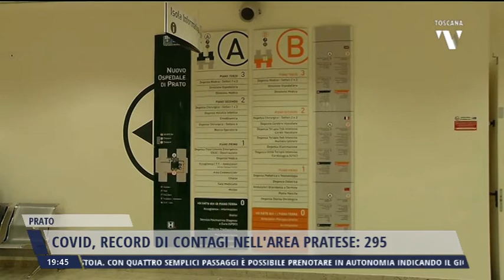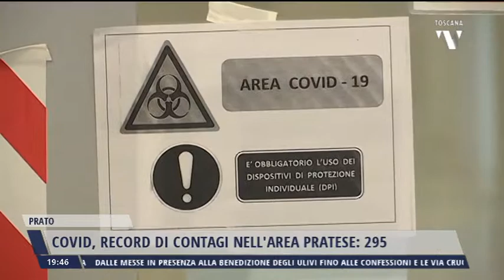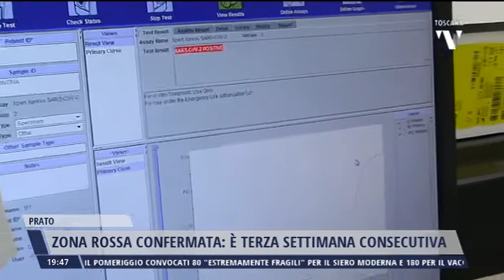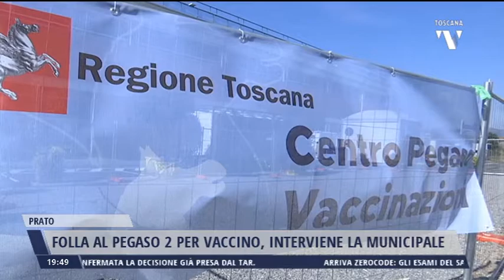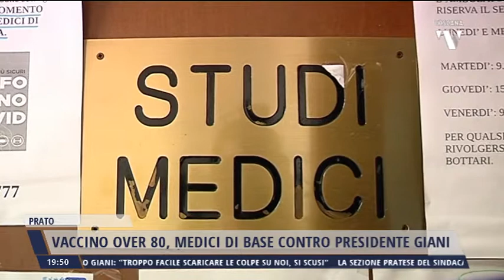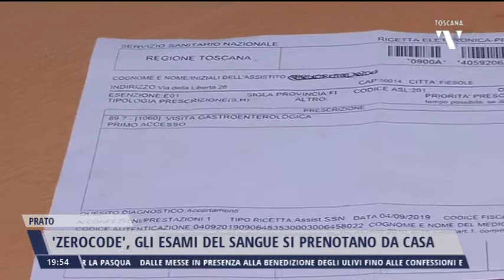2021-03-26 NOTIZIE DI PRATO TG ORE 19.45